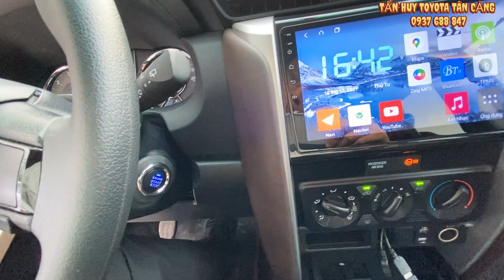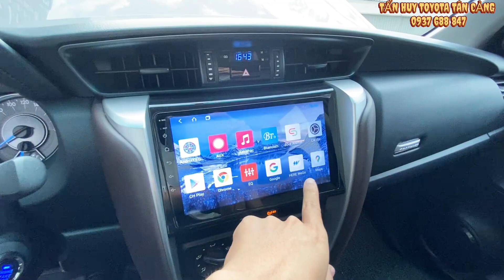Toyota Fortuner Máy dầu 2019 số sàn | ODO 23000 Km - Full Phụ Kiện Toyota Tân Cảng | xe cũ miền nam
Cam kết:
1. Động cơ, hộp số chưa từng đại tu.
2. Không đâm đụng ảnh hưởng tới khung gầm kết cấu.
3. Không thuỷ kích.
4. Hồ sơ, pháp lý rỏ ràng.
5. Nguồn gốc xuất sứ rỏ ràng.

► Cập nhật các dòng xe cũ chính hãng đang được chào bán tại Toyota Tân Cảng